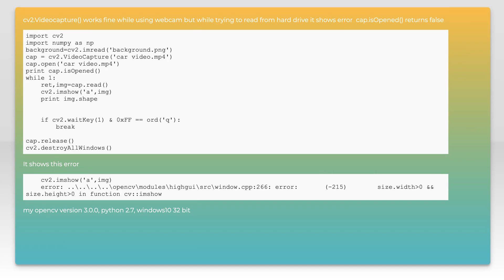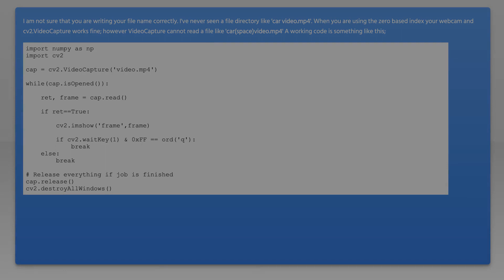python cv2.Videocapture() does not work, cap.isOpened() returns false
python-2.7: python cv2.Videocapture() does not work, cap.isOpened() returns false

Related to: python-2.7, opencv